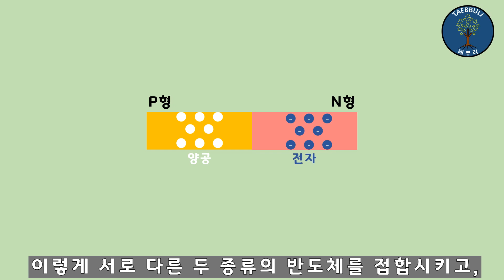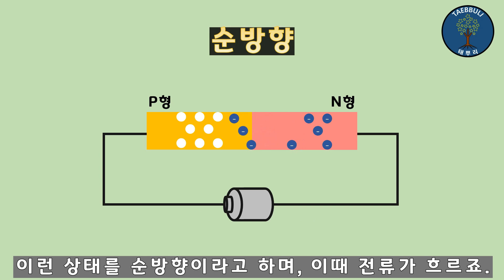LED란 무엇인가?/LED의 작동원리 / What is LED? / How LED Works?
우리생활에 여러가지 제품들에서,

많이 사용되는 부품중 하나인 LED!

LED는 무엇이며,

어떻게 작동하는 걸까요?

이번영상에서 알아보겠습니다.